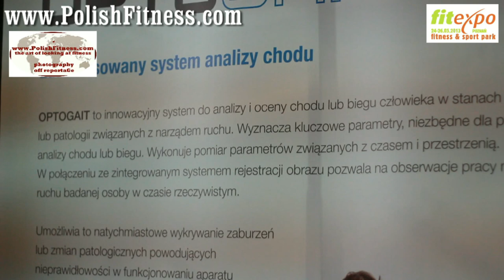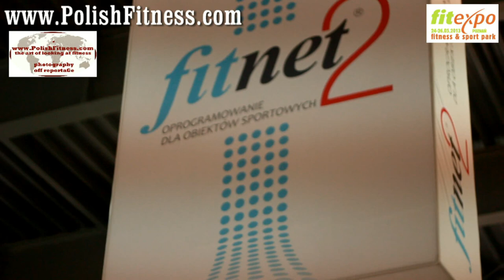FITEXPO 2013 POZNAŃ part one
ZUMBA ESCAPE FITNESS LIFEFITNESS REEBOK FITEXPO 2013 POZNAŃ